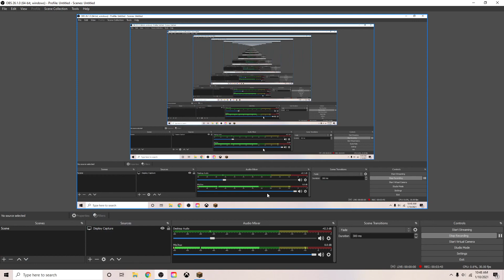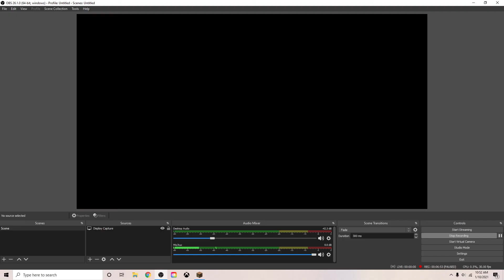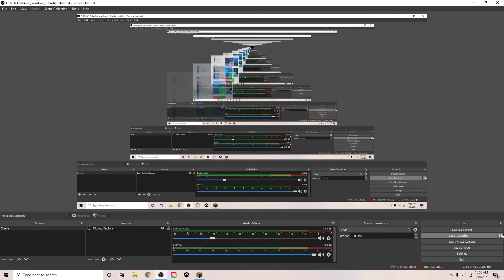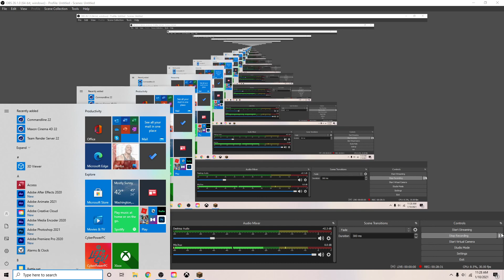Pixelmon: Gym, boss, evolutions, and CHEATING??? - 8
yes, i cheated

to salvage a horribly maimed video that was not gonna work otherwise.

can't believe so many important moments happened in such a lame video